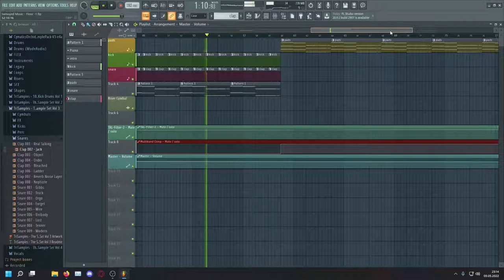Samoyed Music - Floor -1 (Music Video)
Hi. This is my second song. First song is available in soundcloud.
Used VST synth: Vital
Drop helping: Japkozjad